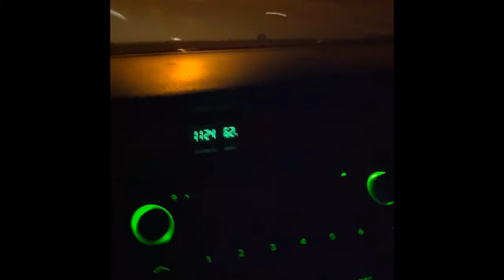NCLEX RN exam prep 3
Hey guys I'm almost finishing my 8000 questions for nclex rn. Here I am again documenting every step of the way leading to the big date (which is still unknown), but I make use of the time to study and really prepare for the exam. Well, I already applied at B.O.N and still waiting for the other requirements to arrive from my school. If you have any tips, advice or strategies that can help me pass the exam, I would really appreciate it and I will try to share you my ideas about NCLEX RN.